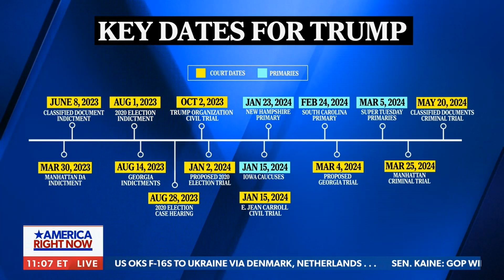TRUMP Trials Prediction - Put Trump into a game of Twister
TRUMP Trials Prediction
Put Trump into a game of Twister